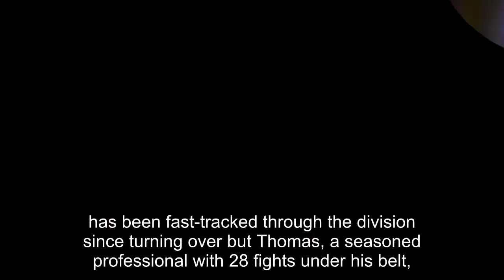Joe Joyce continues relentless rise after five minutes of fury dispatches Lenroy Thomas at the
Joe Joyce continues relentless rise after five minutes of fury dispatches Lenroy Thomas at the O2 Arena